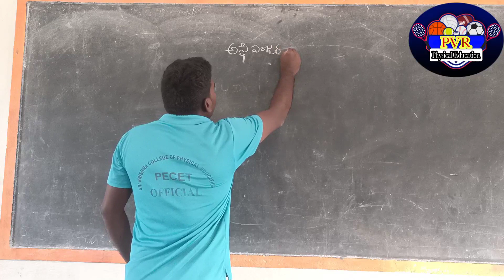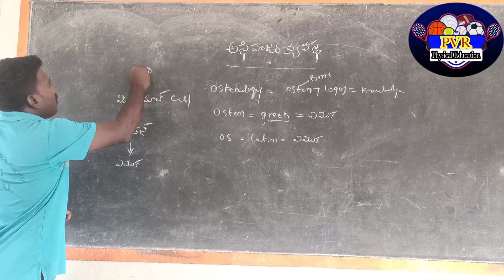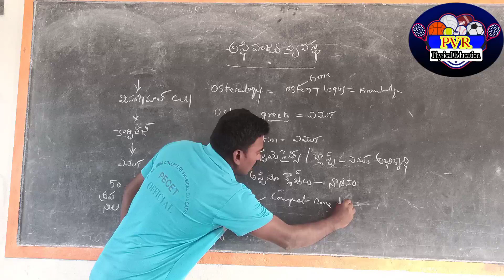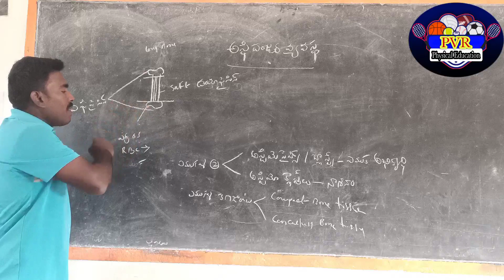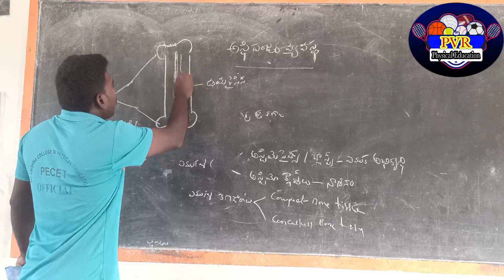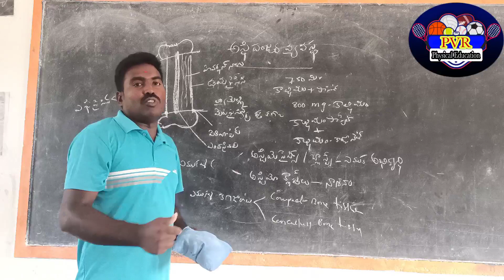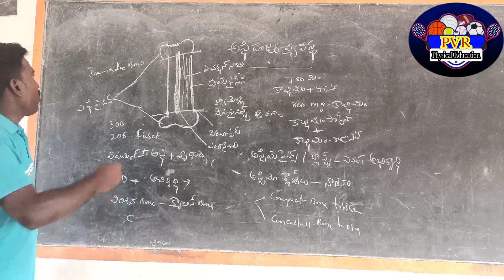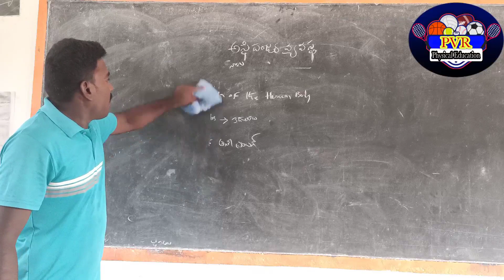అస్థిపంజర వ్యవస్థ|SKELETON SYSTEM|anatomy|DSC